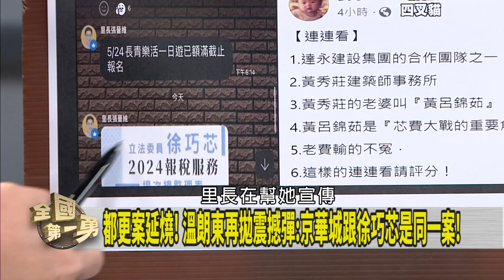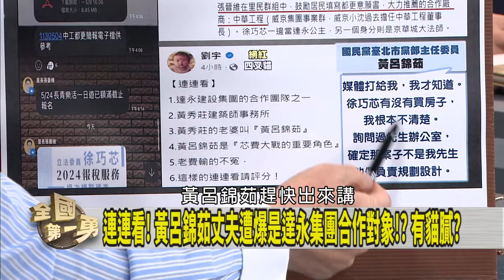松信都更疑雲燒不停！ 柯芯命運交織京華城？【全國第一勇 精華】2024.05.07(3)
📌芯稱"身上沒污泥.傷痕算不上將軍"! 網:自以為"全民英雄"?
📌不甩外交部提告? 徐巧芯:會繼續爆料! 走夜路吹口哨?
📌南松山再生計畫! 都在鐵道博物館附近!? 自家也買這!?
📌芯遭爆京華城旁買下中古屋! 粗估都更價可翻3倍?
📌柯文哲再爆"第四弊案"! 議員控果菜市場涉綁標官商勾結!
📌小草不挺了? 柯文哲纏身北市"三大案"! 網路負聲量飆升!

【主持人】
     徐國勇